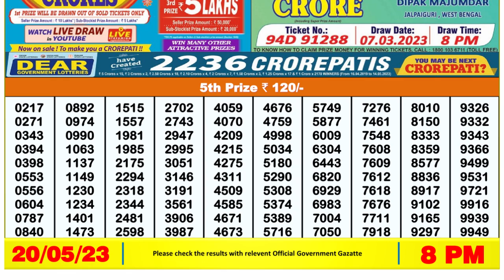🔴Dear Lottery Sambad Live 8pm today 20.05.23 Nagaland State Lottery Result